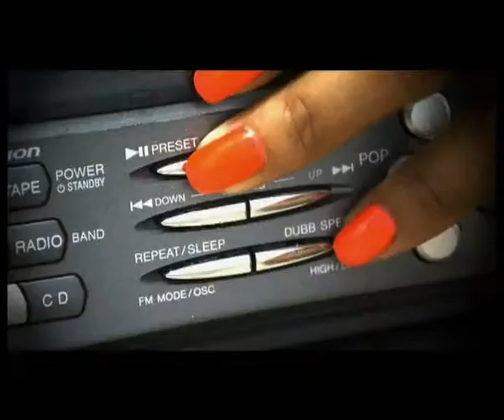Tah Mac - Time of My Life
Time of My Life is the debut single taken from the much anticipated album, Welcome 2 Tahland and in 2008 it looks set to sizzle! Time... an uplifting, feel good party track, also lays down the ground work for Tahs inevitable invasion of the UK charts. Tah Macs latest full length effort features a veritable A List of old school talent and rising stars. No stranger to quality and style, the man from NYC has secured the likes Mutya Buena, C.A.S.H (Ceelo Green from Gnarls Barkley) to give the album a knockout punch.